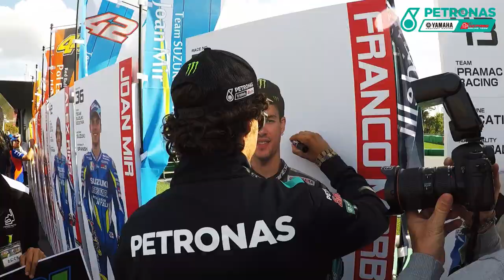Behind the scenes at the Japanese GP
Busy time for Fabio and Franky at the Twin Ring Motegi - although we don’t mind extra delays like front row starts and podiums 😍 Join us for a look behind the scenes at their awesome weekend!